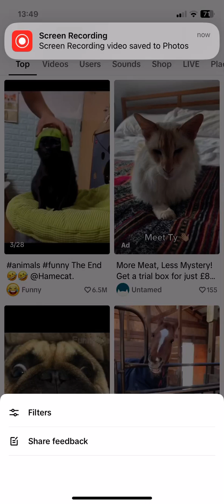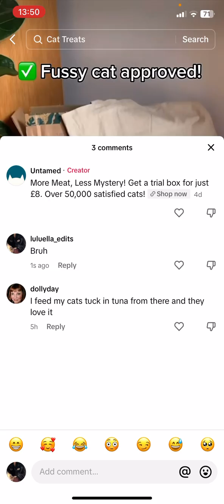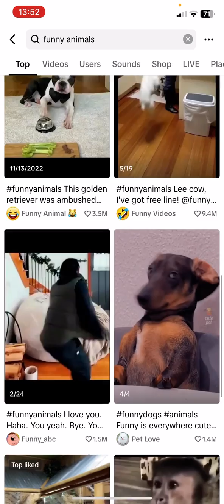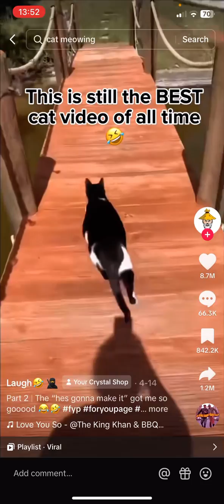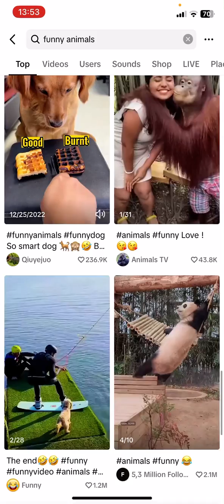Try not to laugh 😂